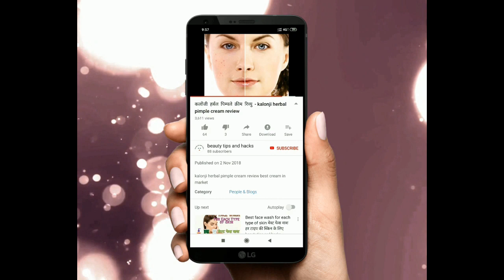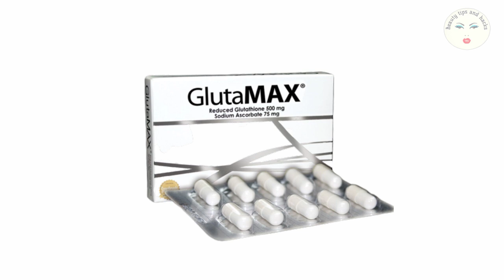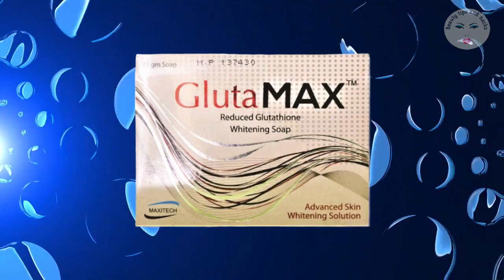GlutaMax Reduced Glutathione Whitening Soap Review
Best Review for GlutaMax Reduced Glutathione Whitening Soap